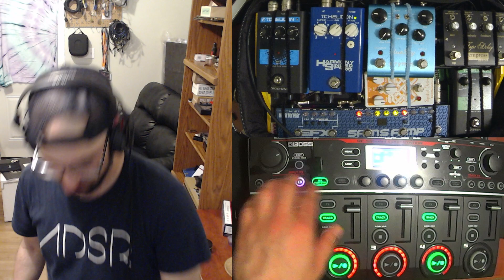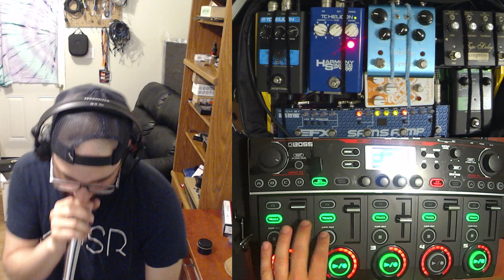thisissami::raw 208 - Are you ready to groove with me?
Yo this one was super fun!

00:00 Intro
01:29 Building Vibe 1
03:08 Vibe 1: Groove Into Lyrical Flow
07:29 Vibe 2: Humanity, Can We Be Better?
10:03 Do you think we can be less shitty?
11:29 Vibe 3: Weird Rhythm. Weird Freestyles.
16:31 Vibe 4: Freestyle Weirdo
18:47 A Fit of Laughter
22:04 Vibe 5: How did we get here from laughter?!?
24:18 Intermission
25:35 Let's Get Some Water Together Right Now
29:38 Vibe 6: Watery Beat, Bass Freestyle
31:49 Breath. Body. Earth.
33:52 Vibe 7: VoiceBass Lyricality
37:17 Vibe 8: This one was... um... not that great lol
39:57 Some Words
42:18 Vibe 9: Get into your heart. Get into your body.
44:08 Vibe 9.5: Bass + Foreign Language Freestyle
46:54 Outro
48:09 About the laughter... also... what is clowning?
50:17 My relationship with music.

Gear:  @sEElectronicsofficial V7 Chrome, @tchelicon  VoiceTone C1 Hardtune & Correction, Harmony Singer 2, and VoiceTone D1 Doubling & Detune,  @Tech21nyc  SansAmp Bass Fly Rig,  @EarthQuakerDevices  Spatial Delivery,  @empresseffects  Tape Delay,  @strymon  Blue Sky, FMR Audio Really Nice Compressor, Avenson Audio Small DI, and @rolandglobal  RC-505 mkII LoopStation.